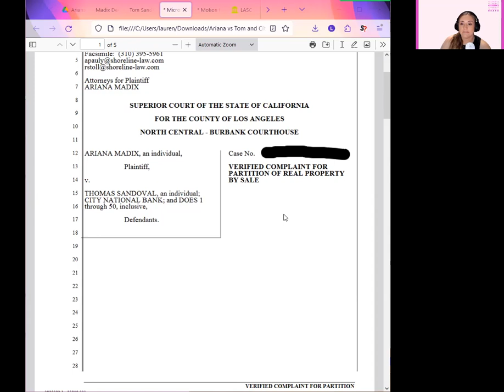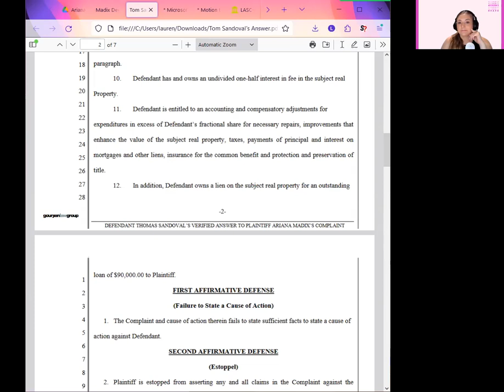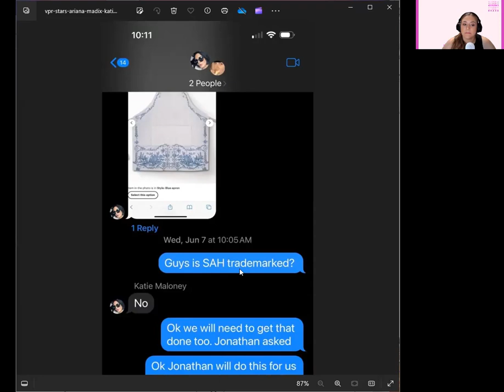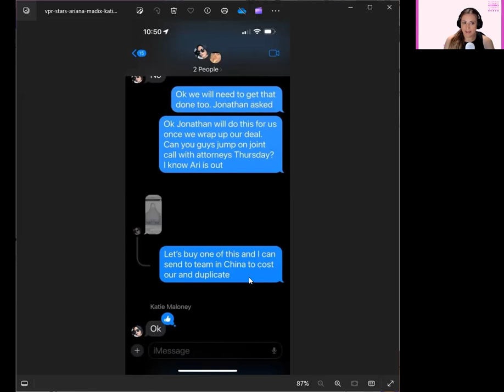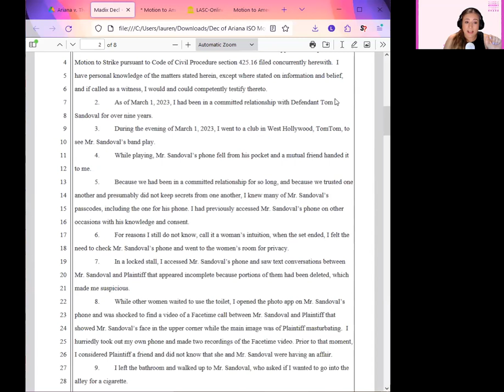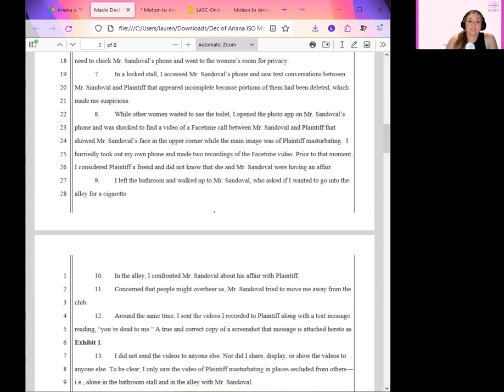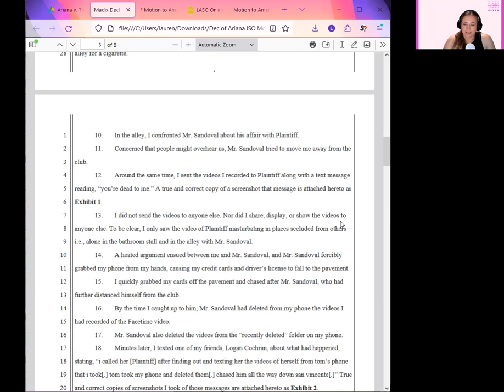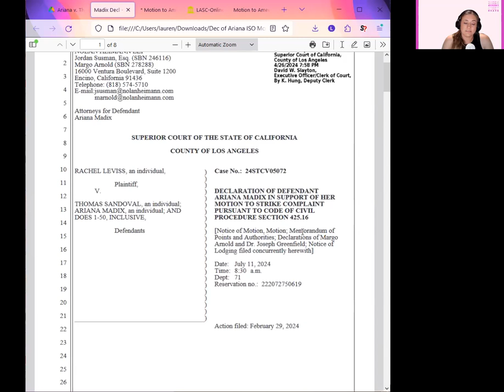Ariana Madix vs. The World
Ariana Madix is having the best year ever! But with the ups, comes the lawsuits. I'm breaking down the Revenge P*rn lawsuit with Rachel Leviss, Ariana's partition action against Tom Sandoval, and the trademark dispute between Ariana, Katie Maloney, and Chef Penny!

 Let's hope these resolve soon so Ariana can go off and live her best life!